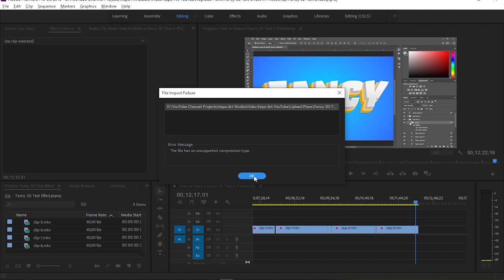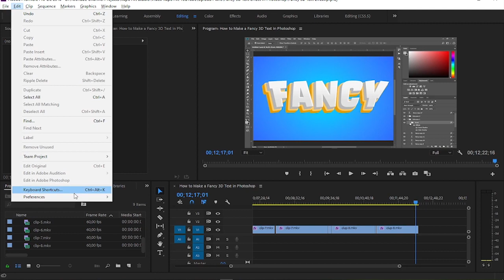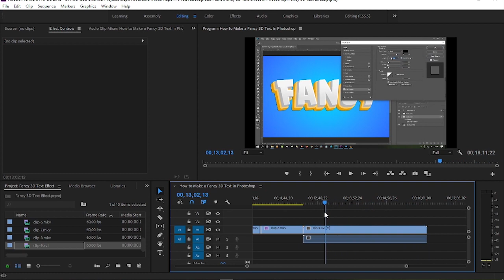The File has an Unsupported Compression Type in Premiere Pro CC (Solved)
If you have premiere pro mkv not supported issue on your project, watch this video. This video shows you the 3 ways that may help you to fix a file import failure that indicates the file has an unsupported compression type. Find out which way works for you.